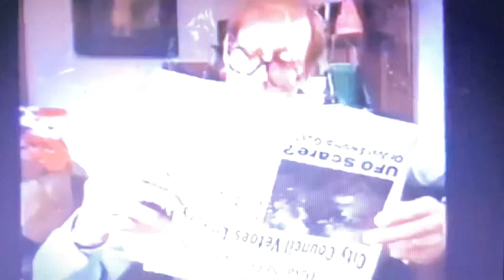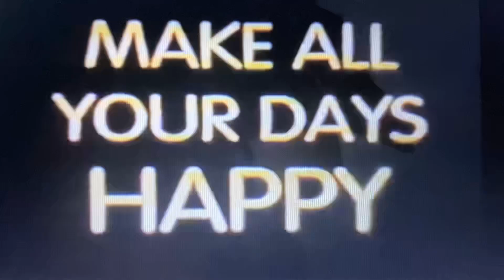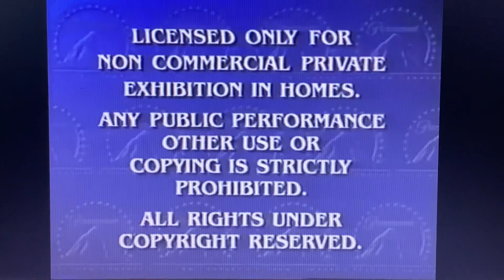Opening to Rugrats The Santa Experience 1996 VHS (1998/1999 Reprint)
Here’s the Opening:
1. Paramount Pictures Logo
2. Rugrats Videos Trailer
3. Paramount Family Favorites Trailer
4. Charlotte’s Web/Race For Your Life Charlie Brown/The Secret Garden Trailer
5. Paramount Feature Presentation Bumper/FBI Warning Screen
6. Paramount Pictures Logo
7. Nickelodeon Logo
That’s All.
©️1996 Viacom International Inc.
©️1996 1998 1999 Paramount Pictures